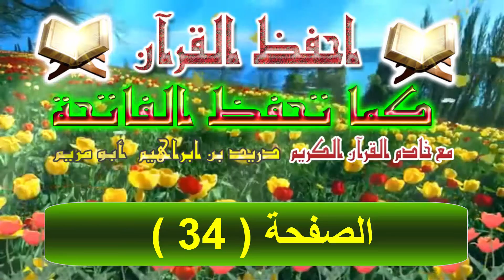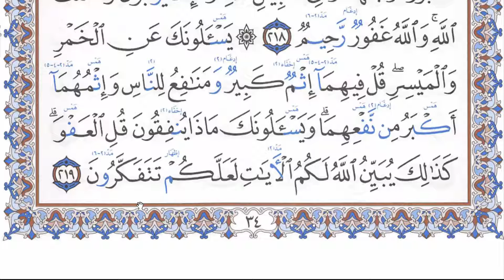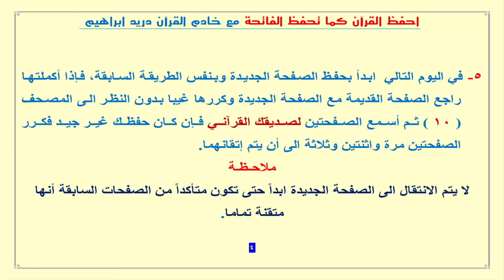الورد اليومي لحفظ كتاب الله ( الصفحة 34 )